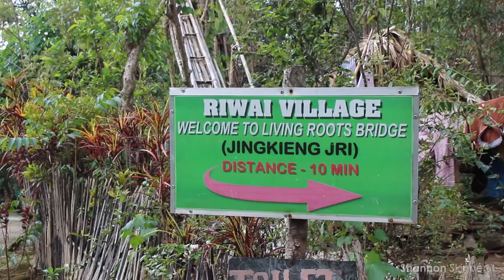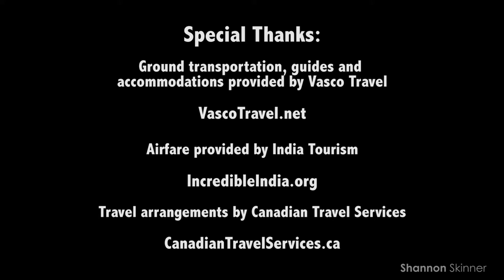Shannon's Travels Vlog: India - Living Root Bridges (3/11)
Shannon's Travel Vlog: Into the Heart of India

In this video, India's unique living root bridges deep in the jungles of the state of Meghalaya, the wettest place on Earth. I interview the man who put the living root bridges on the tourist map, Denis Rayen. [April 2015].

Special Thanks:

Accommodations, guides and ground transportation provided by Vasco Travel (VascoTravel.net)

Airfare provided by India Tourism (IncredibleIndia.org)

Travel arrangements by Canadian Travel Services (CanadianTravelServices.ca)